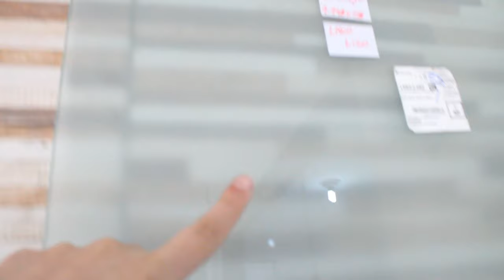SEM PORTA AINDA - A NOVELA DA PORTA DO BANHEIRO parte 1 l Lu Prado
Oláaa Pessoal,

Me SIGAM NO INSTAGRAM TAMBÉM para nossa famillia crescer MUUUUITO, venha fazer parte dos nossos corações.